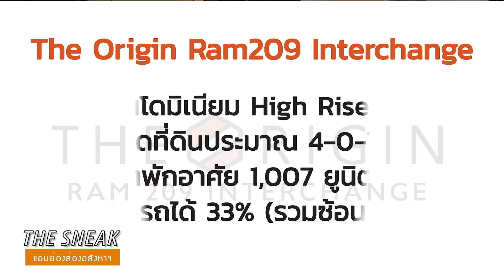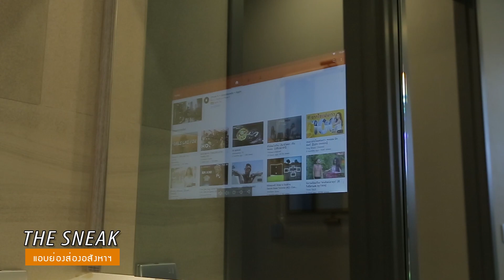The Sneak EP.31 - The Origin Ram 209 Interchange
The Sneak แอบย่องส่องอสังหาฯ EP.31 - The Origin Ram 209 Interchange
รายการใหม่จาก Thinkofliving ที่จะพาไปแอบดูโครงการใหม่ แบบอินไซด์  🔎

วันนี้เราจะพามาส่องโครงการ The Origin Ram209 Interchange  โครงการเเบรนด์ใหม่จาก Origin Property ทำเลที่ตั้งอยู่บนบนถนนรามคำเเหงตอนปลายในโซนมีนบุรี ใกล้ๆกับสี่เเยกร่มเกล้า ตัวโครงการยังอยู่ใกล้รถไฟฟ้าสถานีมีนบุรี(Interchange)สายสีส้มเเละสายสีมชมพู  ซึ่งรู้กันดีว่าที่อยู่อาศัยในย่านนี้ ส่วนใหญ่จะเป็นบ้านเเนวราบ จึงทำให้ The Origin Ram209 Interchange เป็นโครงการคอนโดมิเนียมเเรกบนถนนรามคำเเหงตอนปลาย ถือเป็นทำเลที่กำลังจะพัฒนาในอนาคต

รูปแบบโครงการเป็นตึก High Rise สูง 31 ชั้น โดยทางโครงการยกส่วนกลางหลักไปไว้ที่ชั้น 27  เเละมีราคาเฉลี่ย อยู่ที่ประมาณ 69,500 บาท/ตร.ม. ถือว่าเป็นราคาที่ไม่เเรงเลย ส่วนรายละเอียดโครงการจะเป็นอย่างไรตามปั้นกับเก้งไปดูเลยครับ

เปิดจอง 29 มิ.ย.นี้ ราคาเริ่มต้น 1.29 ล้านบาท
คลิกลงทะเบียน รับสิทธิ์ เข้ารับ PRIVILEGE CARD ที่โครงการ เพื่อใช้เป็น ส่วนลด 200,000 บ. ในการเข้าจอง ในวันงาน!
โทรสอบถามข้อมูลเพิ่มเติม : 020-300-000